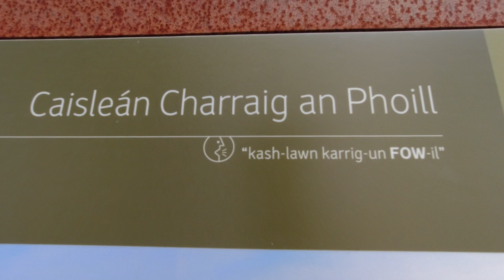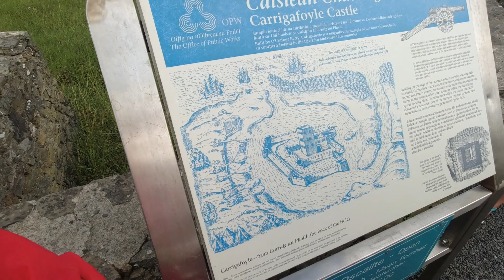The Strongest Irish Castle Fortress // Wild Atlantic Way // Van Life Ireland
Main Camera Camera
Second Camera Camera
Point and Shoot Camera
Wide Lens for Main Camera
Wide Lens for Second Camera
Main On-Camera Microphone
Big Camera Gimbal
Mini Aluminum Tripod
My Main Drone
My Other Drone
Action Camera
Dometic PLB-40 Power Bank
Video Editing Laptop